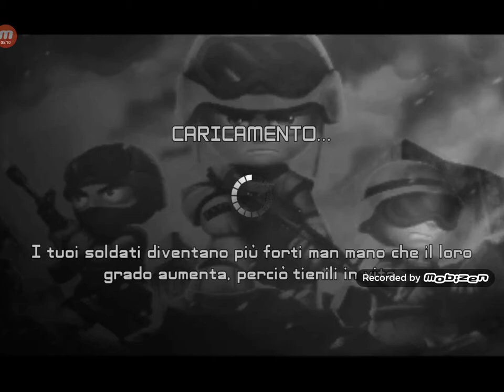Liberiamo prigionieri che non ci aiutano!Tiny Troopers